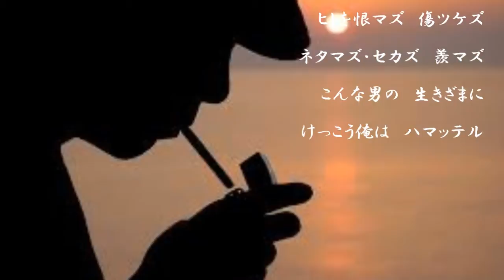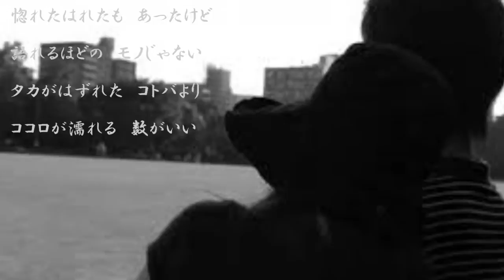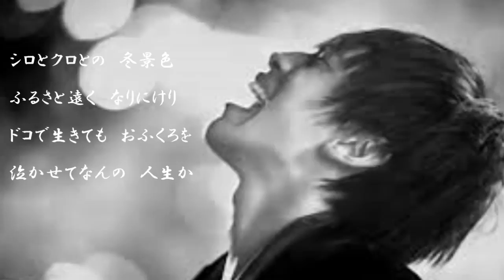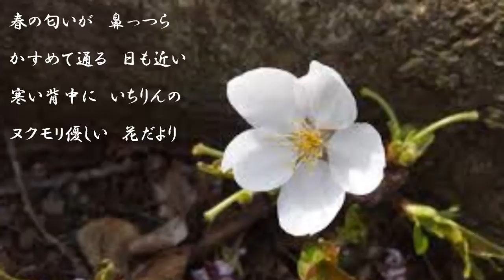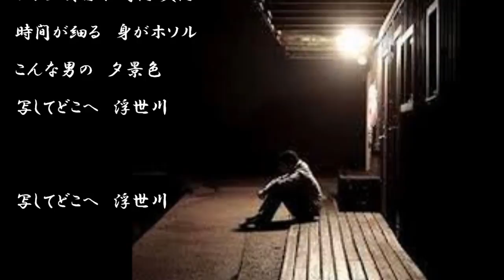男の景色 / 小田純平(2009年11月ﾘﾘｰｽ) ♪cover kuni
2009年11月18日ﾘﾘｰｽ　YouTube 100曲目のアップ曲になります。昨年の3月から本格的に歌のアップをして1年半でやっと100曲目になりました。仕事をしながら画像を作ってアップしてますので、自分としてはいいペースかなぁと思っています。大好きな純平さんの曲を100曲目にしましたが、新曲も出ていますが、まだ唄えそうにないので、優しいメロディーが好きな「男の景色」にしました。これからも好きな歌を少しづつですが、唄って行こうと思っています。